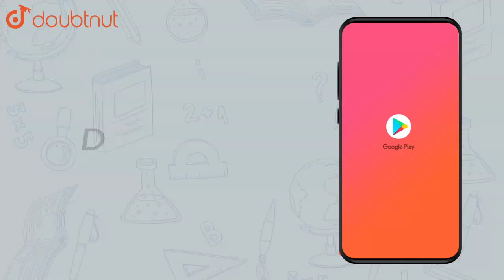The osmotic pressure of 0.2 molar solution of urea at `27^@C` | Class 12 Chemistry | Doubtnut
The osmotic pressure of 0.2 molar solution of urea at `27^@C` (R=0.082 litre atm `"mol"^(-1) K^(-1))` is

Online Class में Admission लेने के लिए यहाँ click करें :
👉Class 12 | CBSE Boards | English Medium :

👉 Have Any Query? Ask Us.